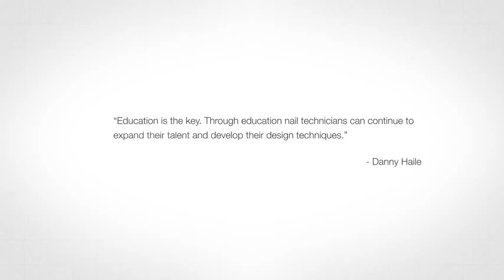6 World Class Nails Trailer